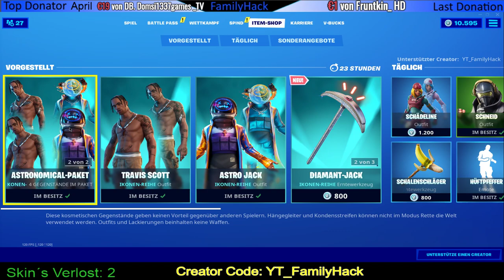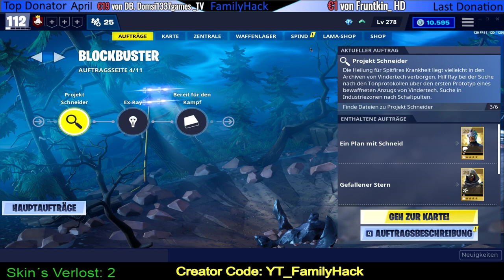Travis Scott jetzt neu im Fortnite Item Shop ein PFLICHTKAUF - Skin Verlosung